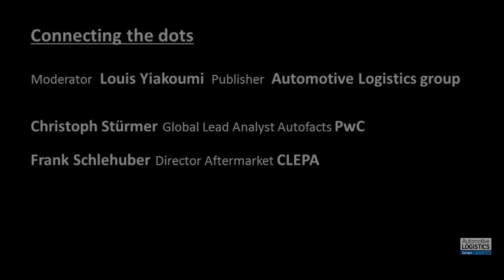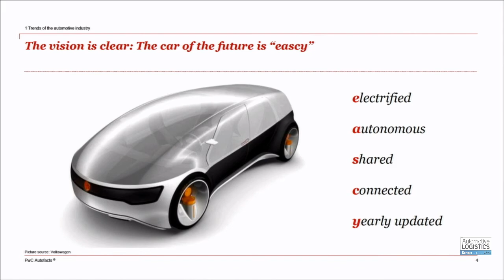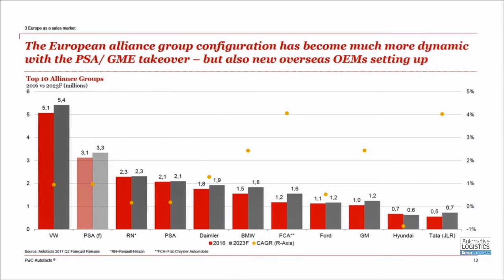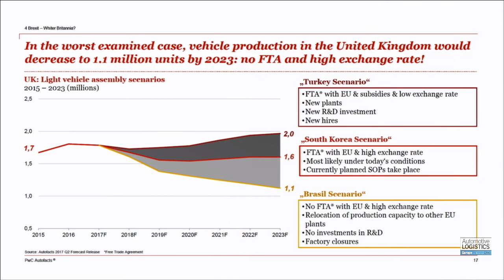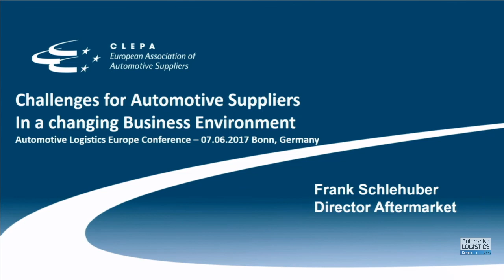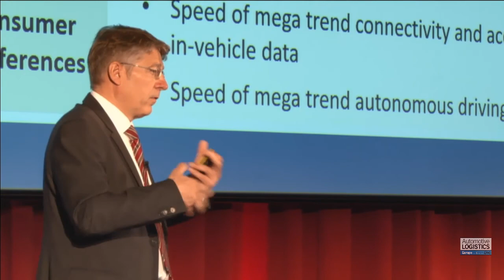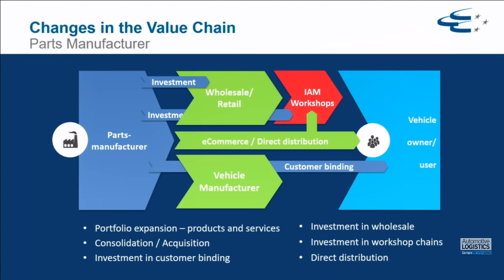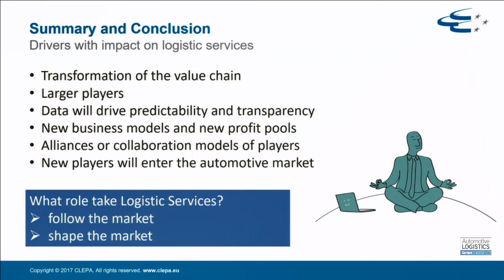Automotive Logistics Europe 2017, Session 1: Connecting the dots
Demand has propelled sales growth across Europe’s key automotive markets, with a nine-year high of 15.1m units in 2016. Over the past three years, Western Europe has been the top performing regional market with average annual sales gains of 6.5%, more than double the global average. A series of potential challenges to the global automotive market in 2017, however, looks likely to affect the industry and its supply chain.

So where are we heading? How are macroeconomic and geopolitical factors shaping the industry? What are the critical challenges affecting the automotive industry? And what role will supply chain and logistics play in helping to meet them?

Christoph Stürmer Global Lead Analyst Autofacts PwC
Frank Schlehuber Director Aftermarket CLEPA

Moderator: Louis Yiakoumi Publisher Automotive Logistics Group